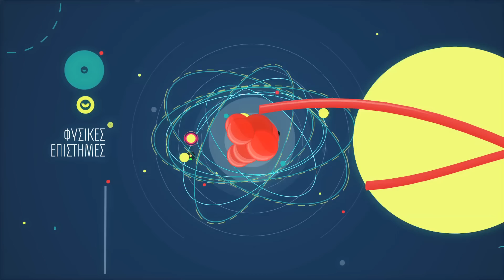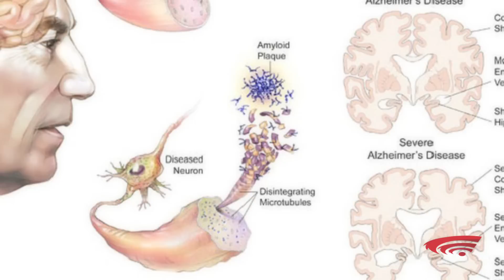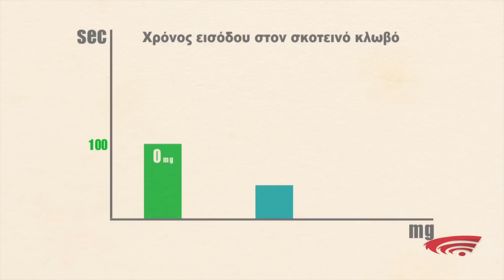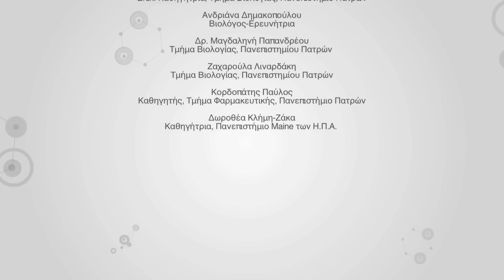Νευροπροστατευτική Δράση των Άγριων Μυρτίλλων / Wild Blueberries: A fruit which enhances memory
Τα μύρτιλλα είναι ένα είδος μούρου που εκτός από γευστικά, φαίνεται να είναι και πολύ ευεργετικά για την υγεία μας. Στη συγκεκριμένη μελέτη, που διεξήχθη από ομάδα του Πανεπιστημίου Πατρών σε συνεργασία με την Καθηγήτρια Διαιτολογίας, Δωροθέα Κλίμη, του Πανεπιστημίου του Maine, αναδεικνύεται η αξία τους για την αντιμετώπιση νόσων, όπως της νόσου Αλτσχάιμερ (ΝΑ), που προσβάλει μεγάλο ποσοστό του ηλικιωμένου πληθυσμού.